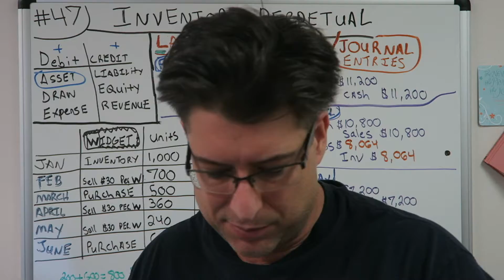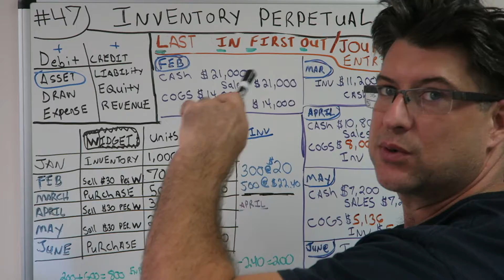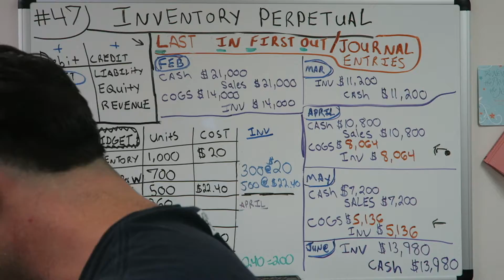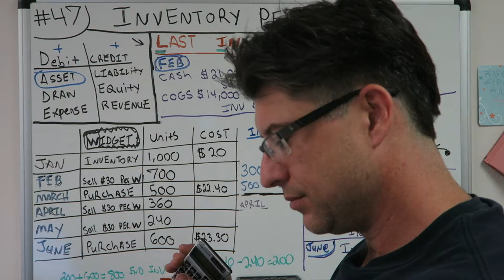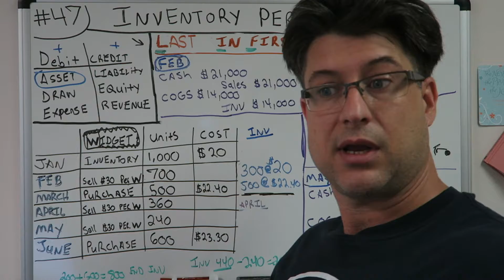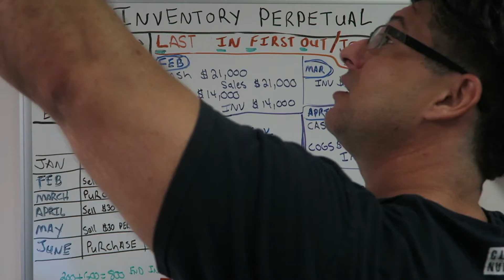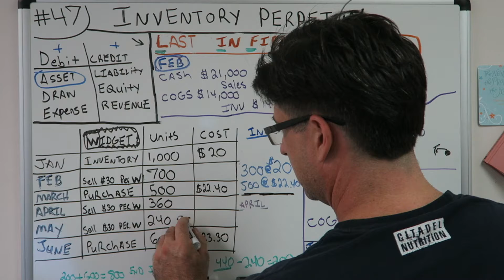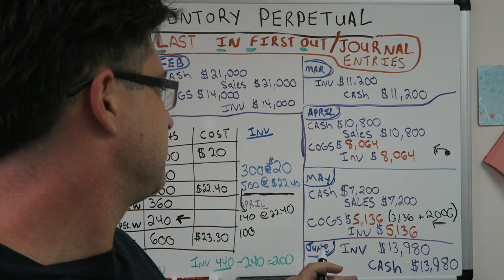Accounting for Beginners #47 / LIFO / Last in First Out Journal Entries / Inventory Perpetual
BEST ACCOUNTING PLAYLIST ON YOUTUBE ! Accounting for Beginners #47 / LIFO / Last in First Out Journal Entries / Inventory Perpetual . We are switching gears and going to be discussing everything Inventory in the next few videos. In this video, i discuss LIFO Last in First Out. It is a method of valuing the Inventory. I tackle some Journal Entries while using LIFO to value the inventory as we buy and sell Widgets. Watch the video to learn more about how to account for Inventory. The easiest way to keeps debits and credits, and Assets = Liabilities + Equity ( Accounting Equation) straight. This is how i passed the CPA Exam to become a licensed CPA in the State of Florida. You can use the information in the video on your first day of Accounting class all the way tho being a CPA. Debits, Credits, Assets, Draw, Expenses, Liabilities, Equity, Revenue. This video has a very basic example and can be used in the most advanced situations. Learn Debits and Credits and the basic accounting equation which is assets = liabilities + equity. This will also help with the income statement which is Revenues - Expenses. I hope you enjoy the video. In this video i go over journal entries. Get your tips here in this accounting for beginners video. There is also information on the balance sheet here in this video. I also go over Accounts Receivable, Accounts Payable, Depreciation, Accumulated Depreciation, Putting Assets on the books, Fifo and Lifo Inventory Valuation, and so much more in this series for beginners.